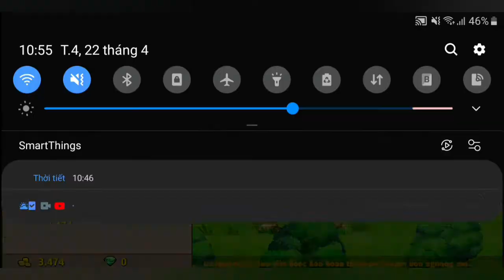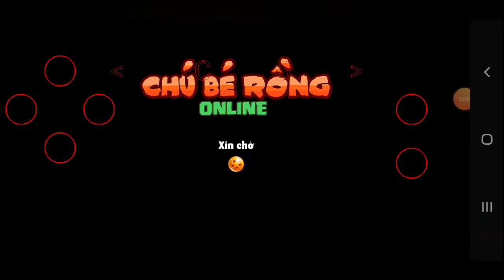Ngọc rồng online - Ai bảo tàu 77 phế vào mà xem nhá , thủ thuật up tàu 77 và up đồ sao lại được pgg